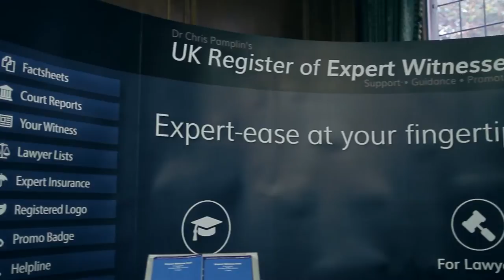The Annual Bond Solon Expert Witness Conference 2015 - Highlights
The Bond Solon Expert Witness Conference is the largest annual gathering of experts in the UK. This video was taken at our 21st conference on 6 November 2015, in Westminster.

The next conference will be on 4 November 2016.